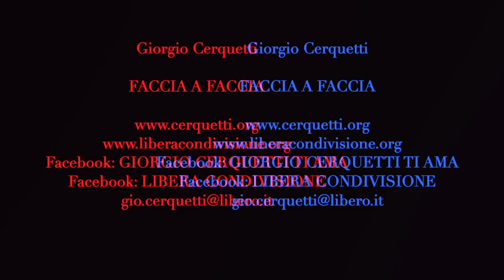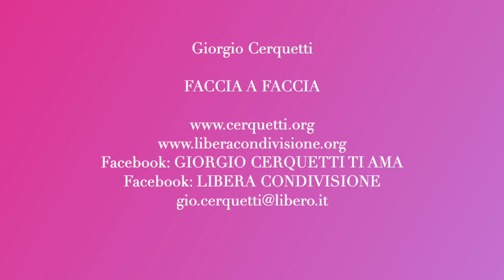Giorgio Cerquetti - FACCIA A FACCIA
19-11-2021 - Marche - Adriatico - Pianeta Terra
FACCIA A FACCIA

Facebook: GIORGIO CERQUETTI TI AMA

GRAZIE.